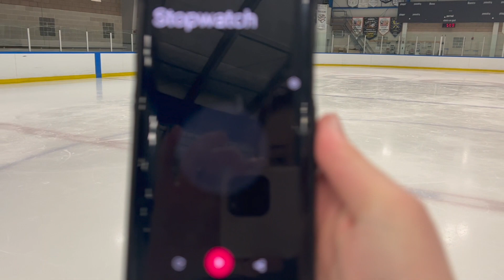The Coach Julia Spiral Challenge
Hello Skaters!  Welcome Back!  It is my birthday and so I thought it would be fun to announce a challenge!  This is a spiral challenge, the goal is to hold your spiral for as long as possible!  This is something my friends and I used to do together as kids and I still think it is such a fun challenge.   If you need to learn how to do a spiral, you can learn that skill here...

The challenge is going to go like this... Get a friend to film/time you doing a spiral. This is your starting time. Work on your spirals this month and then film/time yourself doing a spiral again. Post your starting time and your final time videos to Instagram by Wednesday June 22nd, tag me @skatingcoachjulia and use the hashtag coachjuliachallenge. I will be announcing two winners on the last sunday of June. One for most improved, and one for best overall. I will have some prizes that you will not want to miss out on! I am so excited to see all your spirals this month!

My Figure Skate Blades are MK Gold Star Revolution

Coach Julia has been skating (first on roller and then on ice) for over 30 years. She was a competitive skater until she turned 21 when she got her first contract as a professional show skater.  Julia has been a figure skating coach for 15 years, is a USFS Gold Medalist in Moves in the Field, and an ISI Gold Level certified judge. She has held positions as the Skating Director of the largest skating program in the United States, as well as Head Coach at two different skating clubs. Julia has now turned her skills towards a larger audience and is bringing her love and knowledge of skating to all of you!